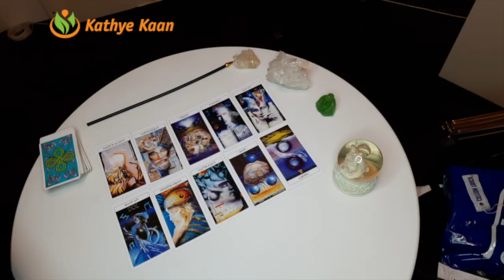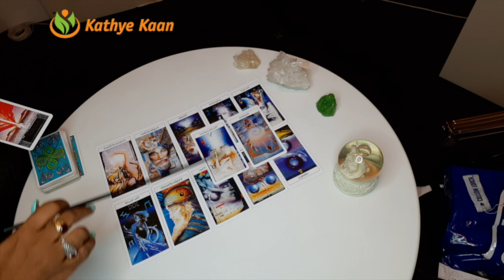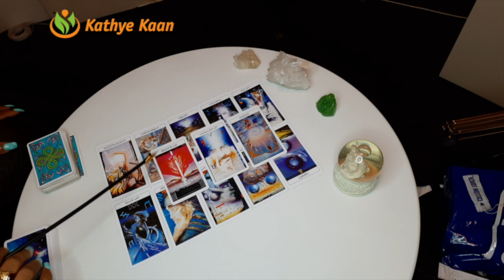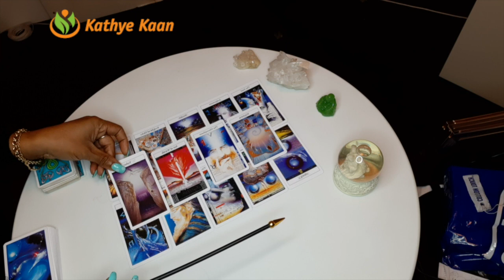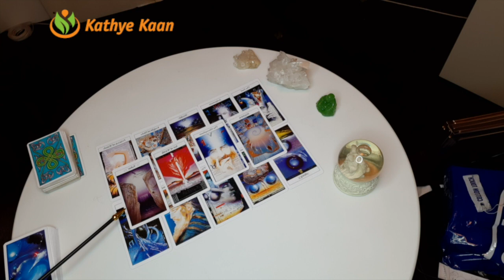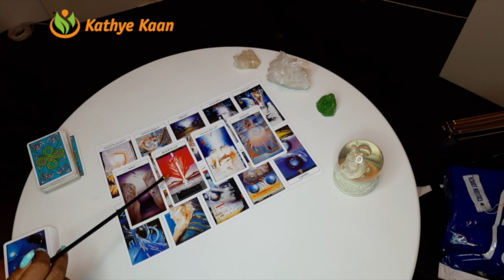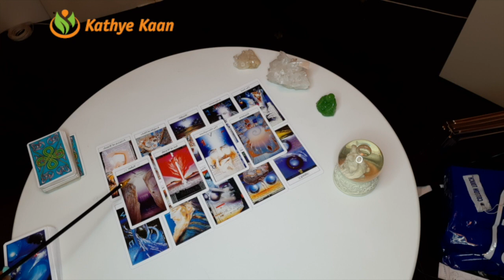PISCES JANUARY 2020 🍀🍀🍀 CAREER | BUSINESS | FINANCE | WEALTH